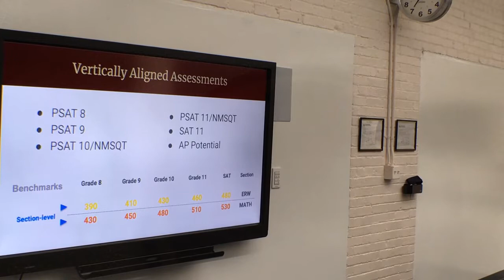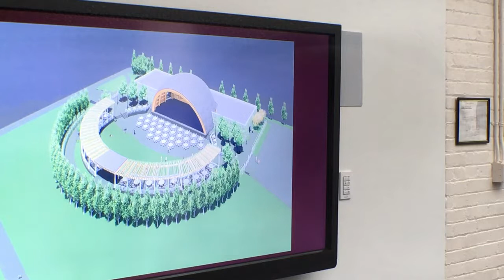Board of Education Work Session - Aug. 12, 2019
This is "Board of Education Work Session - Aug. 12, 2019" by New Albany - Plain Local Schools on Vimeo, the home for high quality videos and the people…